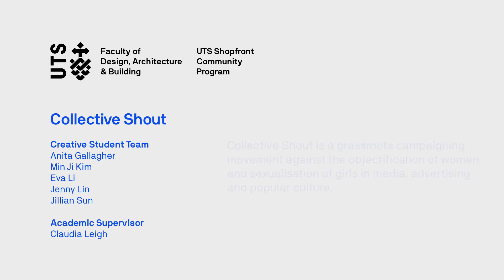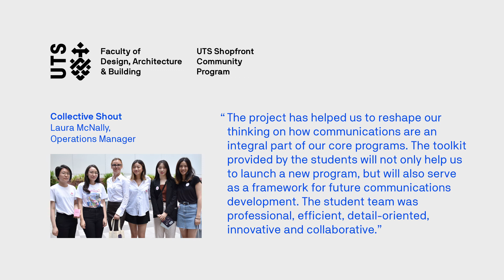Collective Shout - UTS Shopfront Community Project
In 2017, Visual Communication student teams completed 24 design projects for community organisations through UTS Shopfront Community Program.

This project saw a group of UTS students, Anita Gallagher, Min Ji Kim, Eva Li, Jillian Sun and Jenny Lin work with Collective Shout, a grassroots campaigning movement against the sexualisation and objectification of girls.

The team, under the supervision of Claudia Leigh, designed social media animations, videos and/or memes that will be shared and engage the general public by highlighting the issues of sexualisation/objectification in an easy to understand and eye-opening way.